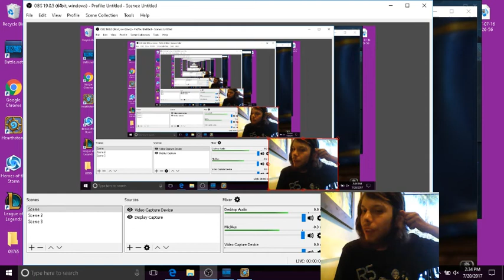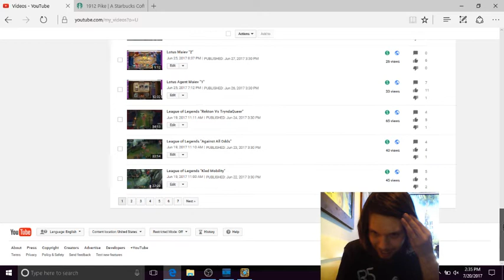Hearth Stone Legends "Purplol"